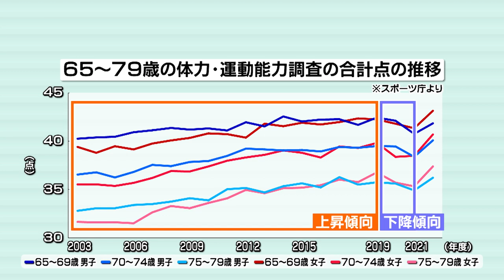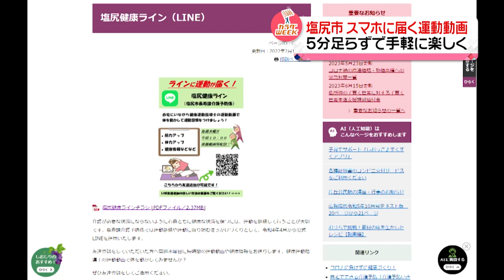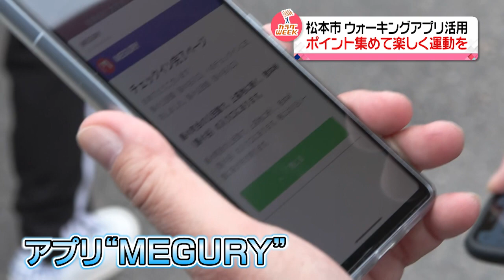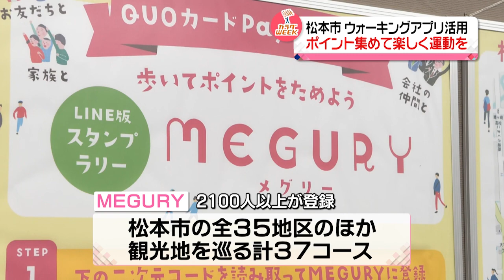【テレビ信州】スマホのアプリで健康習慣（2023年11月8日放送「news every.」より）【カラダWEEK】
「スマートフォンのアプリを活用した健康づくり」手軽に、楽しく、運動習慣をつけてもらう自治体の取り組みを取材しました。